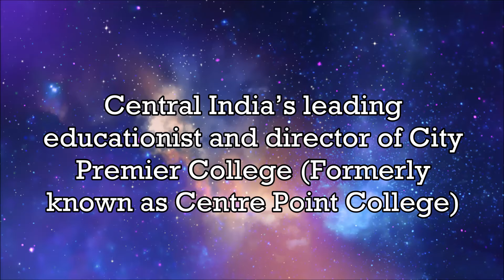Central India’s leading educationist and director CPC with Nagpurinfo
Central India’s leading
educationist and director of City
Premier College (Formerly
known as Centre Point College)
Mr. Mohan Gandhe and Treasurer
of the Institute Mr. Gaurav Jaipuria
in an exclusive chat with
Nagpurinfo